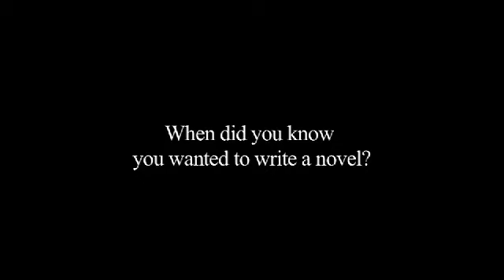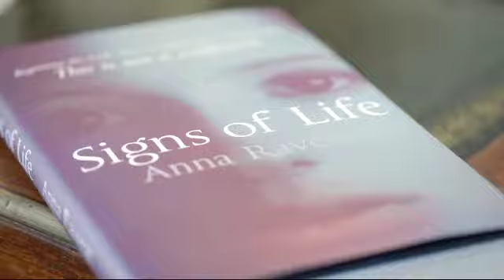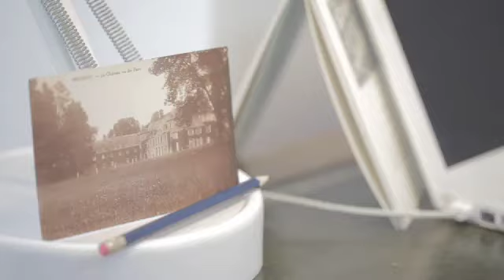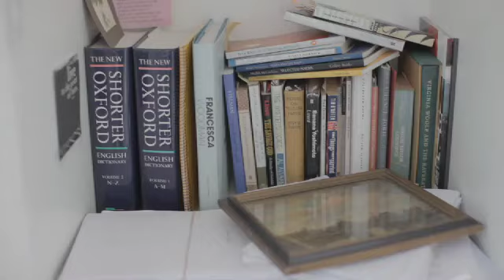Author Anna Raverat discusses her new book Signs of Life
Signs of Life is a bold psychological debut from a captivating voice.

It started quietly and without her looking for it, but the aftershock was profound.
Ten years ago, Rachel had an affair. It spiralled out of control and left her and her life in pieces. Now, writing at her window, she tries to put those pieces back together.